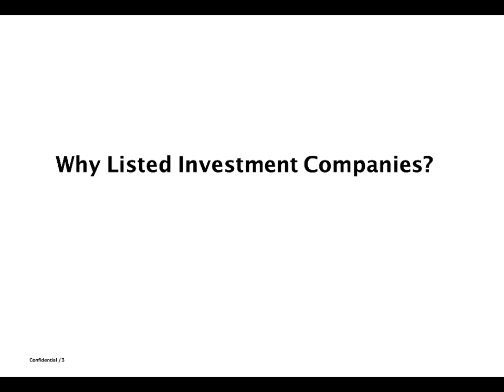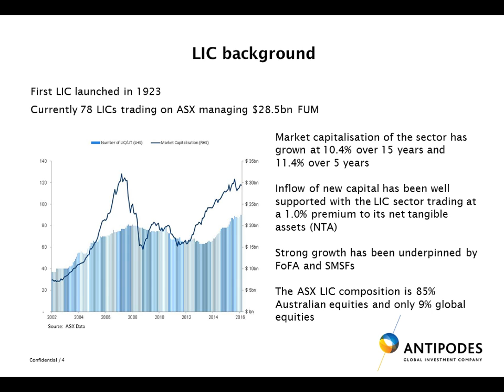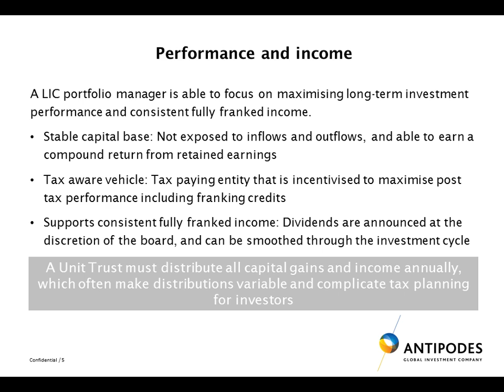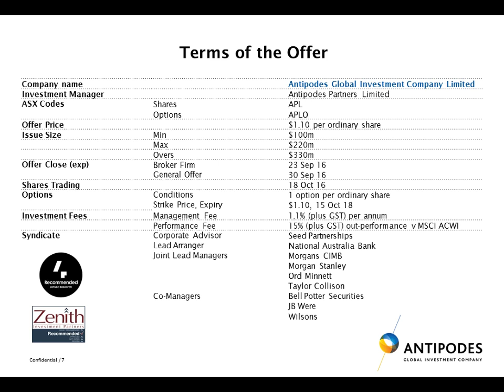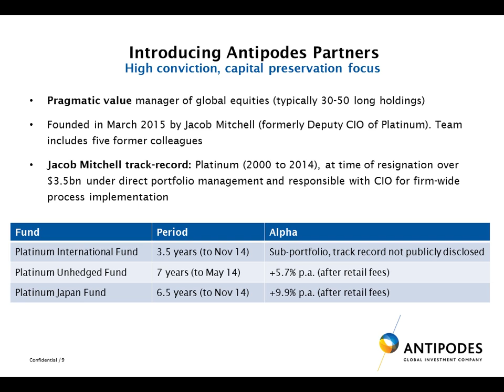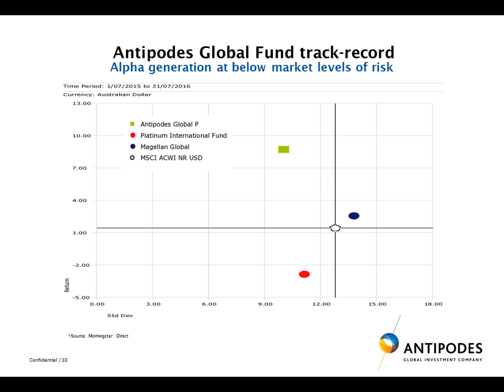Why Listed Investment Companies (LICs)?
This webinar discusses the benefits of the LIC structure and introduces the Antipodes Global Investment Company (ASX: APL).